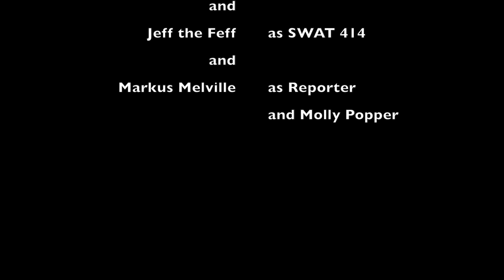Pop'd A Molly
now he's sweatin.

An inside joke between my friends and I.
Don't worry if you don't get it all.